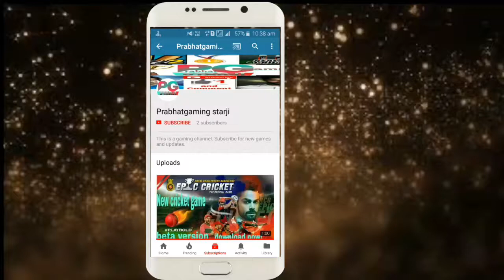NEW TRAILER2 OF ICC PRO CRICKET 2018 OR KKR CRICKET 2018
New trailer 2 of icc pro cricket 2018